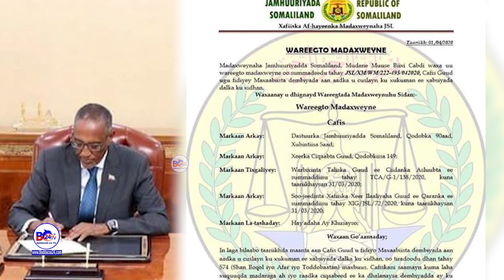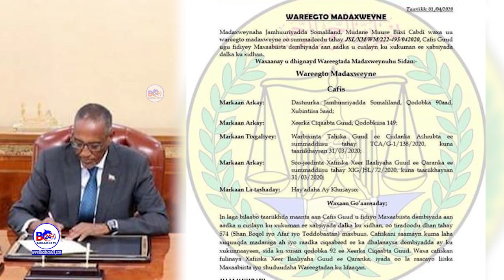Madaxweynaha Somaliland ayaa Cafis Guud ugu fidiyey Maxaabiis